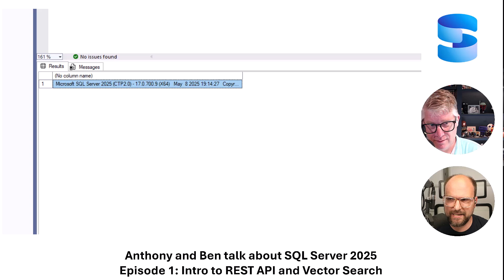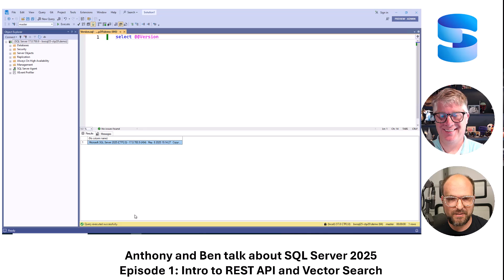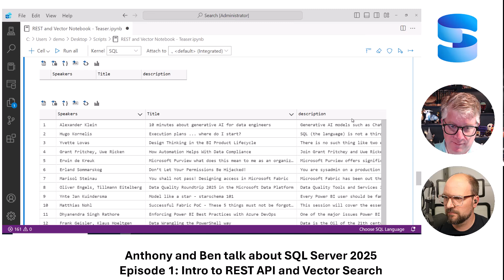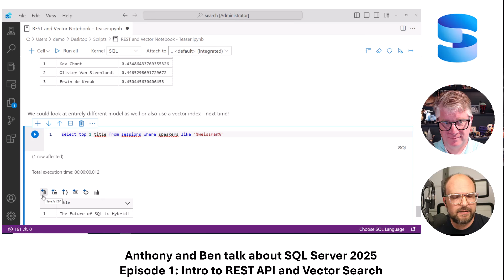Anthony and Ben talk about SQL Server 2025 - Episode 01 - Intro to REST API and Vector Search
In this first Episode of "Anthony and Ben talk about SQL Server 2025", we kick it off with an Introduction to the new REST API and Vector Search Features in SQL Server 2025.

Additional Readings:

Getting Started with Vector Search in SQL Server 2025 Using Ollama
T-SQL REST API Integration in SQL Server 2025: Streamlining T-SQL Snapshot Backups